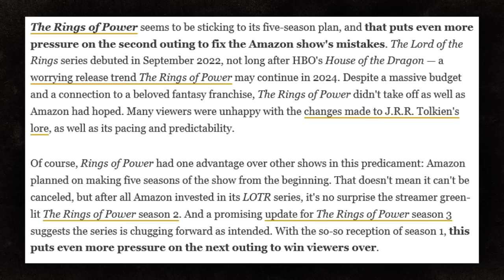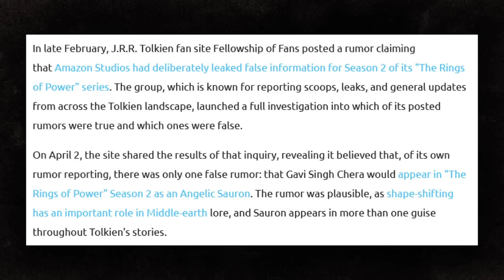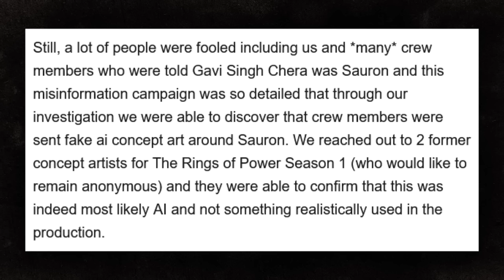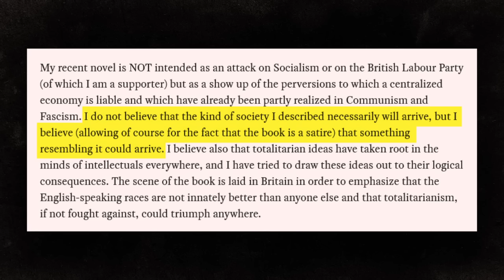The Rings of Power: Where is Season 2?